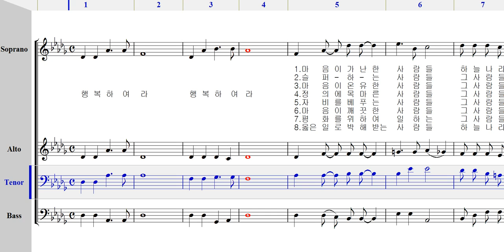테너 - 038 행복하여라 [ 가톨릭성가 4부 파트연습 ]